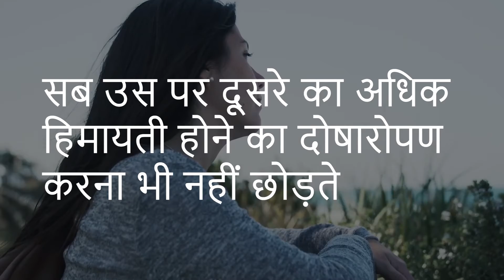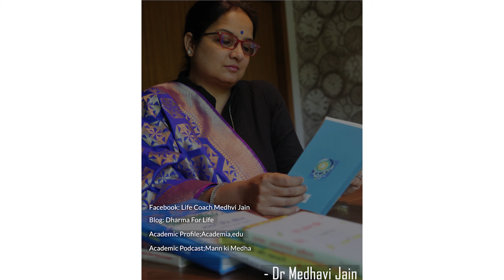माँ को भी नहीं पताः हिंदी कविता